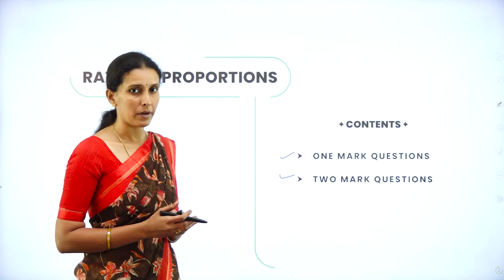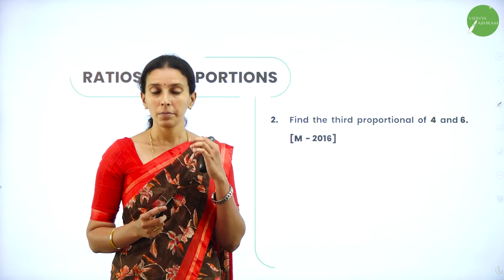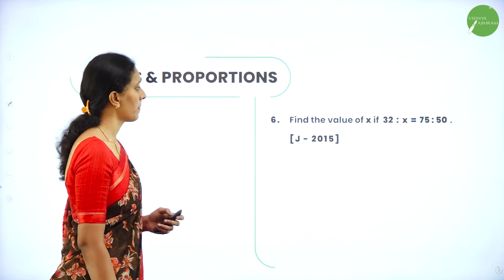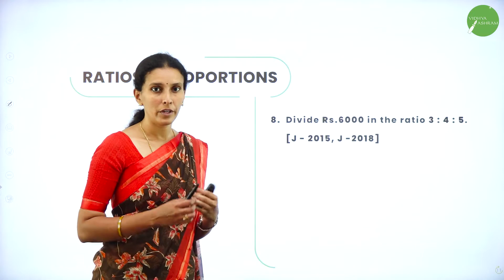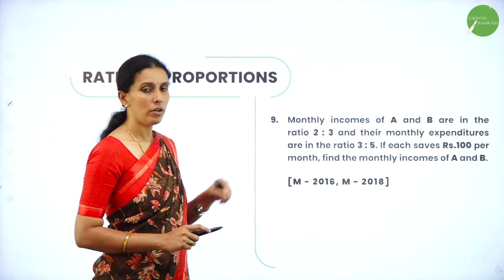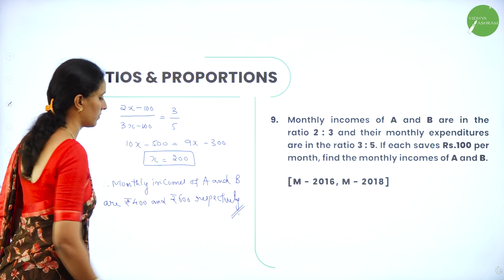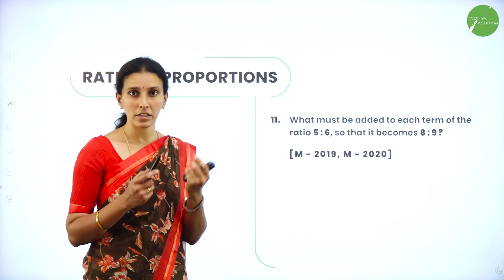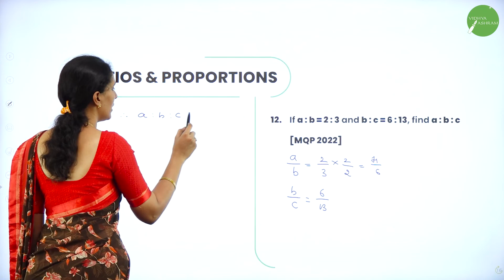DAY 115 | BASIC MATHS | II PUC | RATIO AND PROPORTIONS | REVISION | L1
Class : II PUC
Stream : COMMERCE
Subject : BASIC MATHS
Chapter Name :  RATIO AND PROPORTIONS
Lecture : REVISION 1